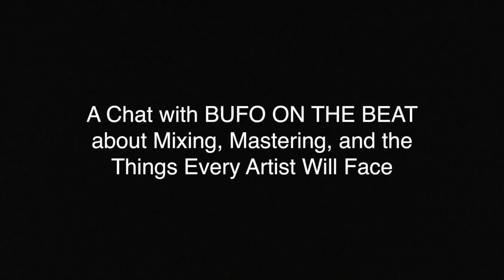Mixing and Setbacks: A Conversation with Beatmaker Bufo On The Beat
For anyone who makes beats or recordings hip hop vocals, check out this conversation with (IG: @bufo_on_the_beat). The purpose of posting this is to encourage the young artist who is struggling with the grind. EVERYONE has gone through what you are going through. It is not rare. It is not uncommon. What you experience, the ups, the downs, the frustrations are something that all of us face. So be encouraged and keep going. Don't let adversity or problems stop you. Move forward and keep going. The answer to most questions or problems in the music industry is "Keep going!"

Best of luck! Reach out if you want to talk about your music career.

Sincerely,
MC Stein

Intro/Outro song: “Vice” by MC Stein